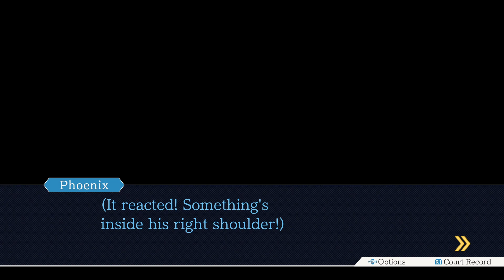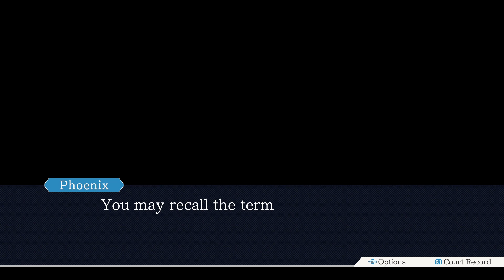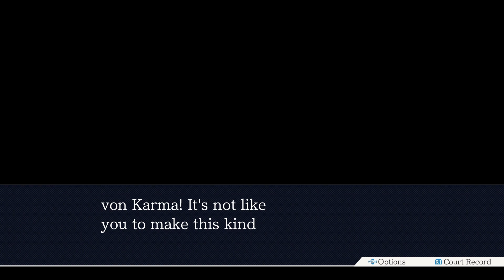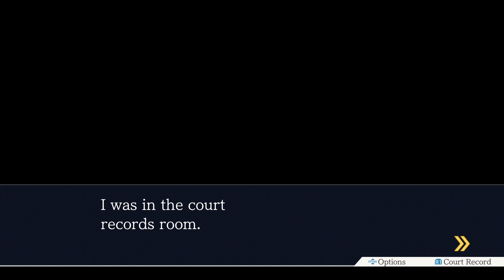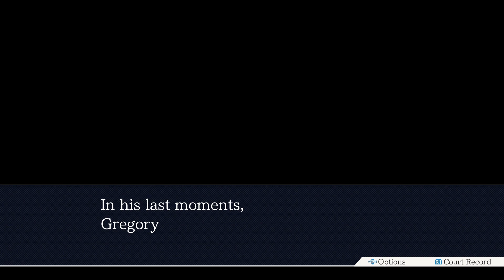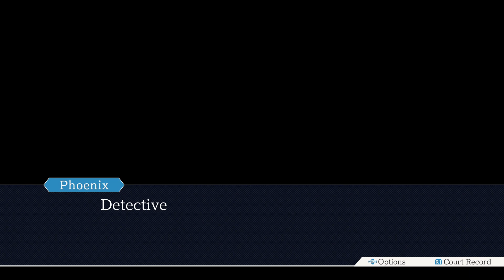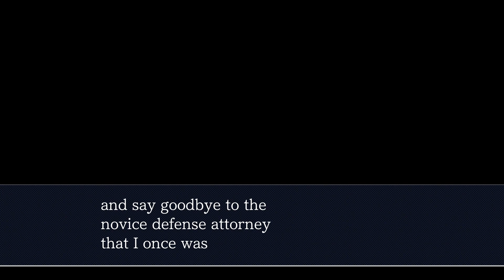Phoenix Wright: Ace Attorney Trilogy Ace Attorney Case 4 Turnabout Goodbyes Part 10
This is it. The final battle. Phoenix let's Von Karma have it with both barrels. He must prove Edgeworth is innocent.